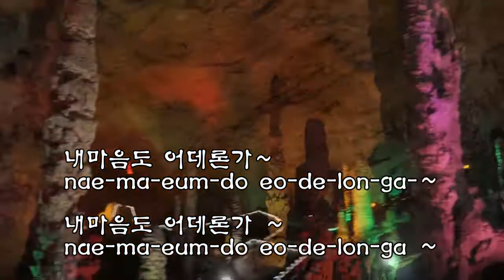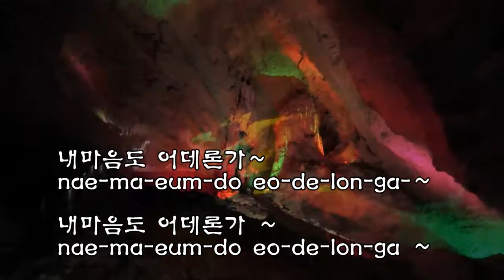간이역(원곡 조광선) 노래우곡